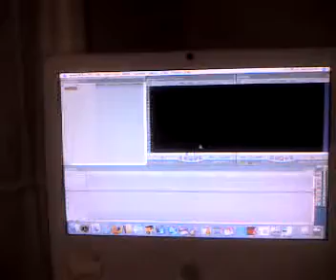First Studio Black Book/St8 Gutta Connection.JT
Black Book's first studio built with a minimum wage budget